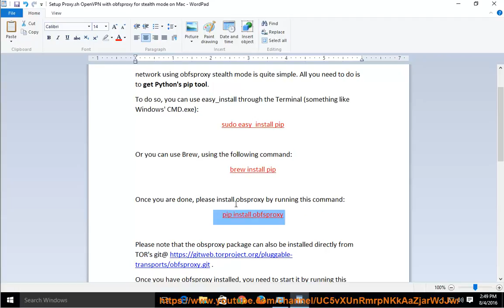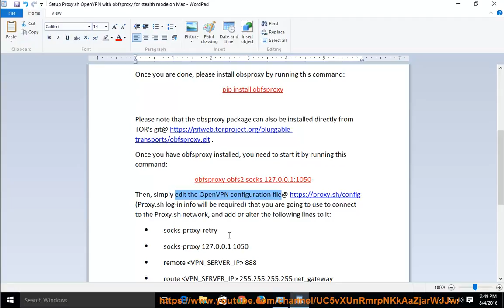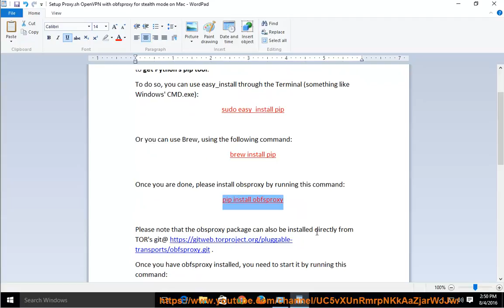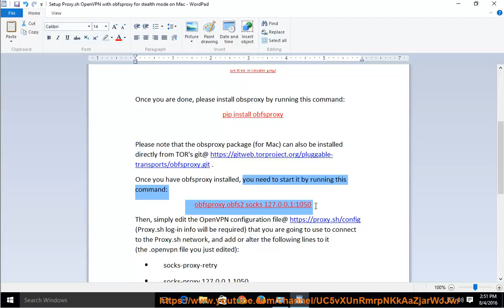Set up Proxy.sh OpenVPN with obfsproxy on Mac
Hit to fully set up Proxy.sh OpenVPN with obfsproxy on Mac by yourself. Learn more?

Learn more?
Setup Proxy.sh OpenVPN with obfsproxy on Windows
connect to Proxy.sh OpenVPN with TOR's obfsproxy
Fix Proxy.sh VPN Authentification Issue